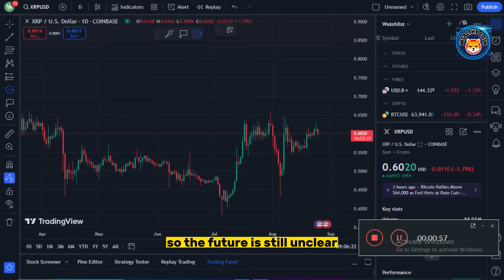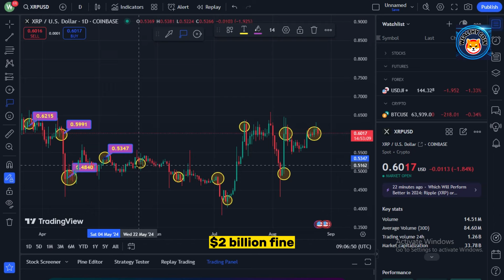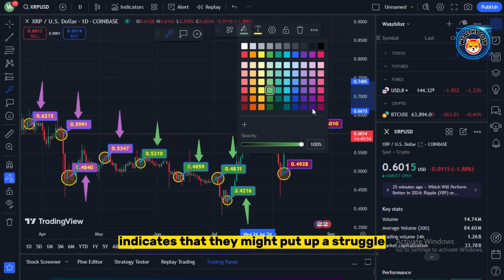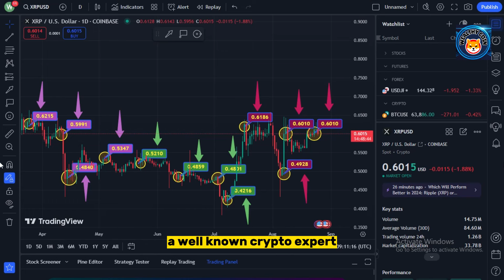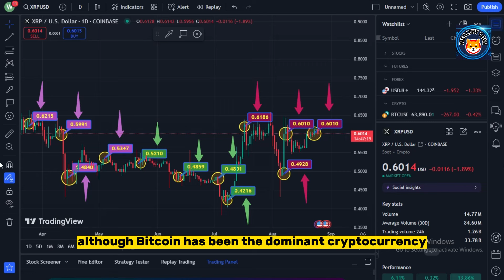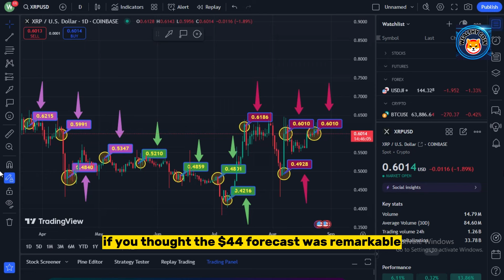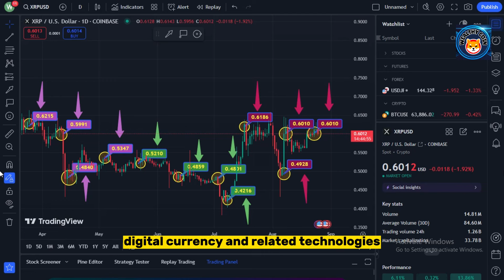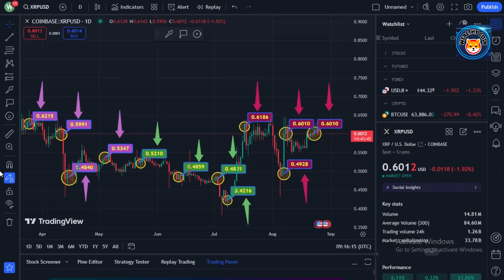CEO SHAMED SEC AGAIN IN XRP RIPPLE! APPROVED: THE BIGGEST BULLY SIGNAL! - CURRENT RIPPLE XRP NEWS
Dropshopping Shopify,
Dropshopping,